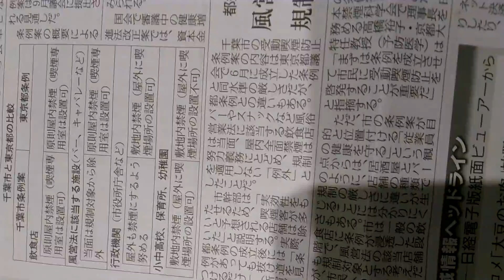2018年7月11日